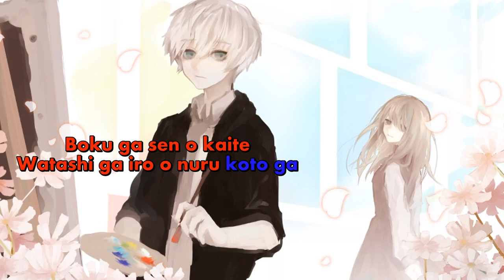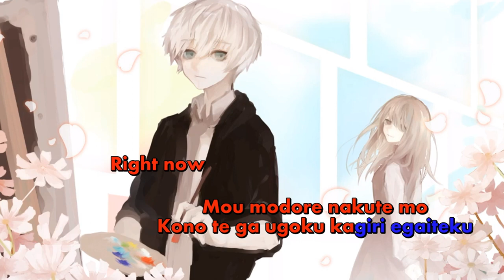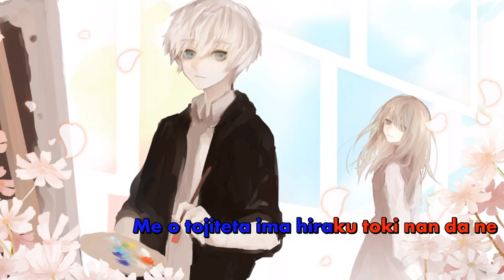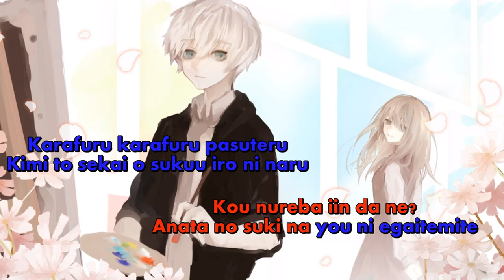[Karaoke] Yuzuki Yukari - Colorful Pastel (ON Vocal)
"カラフル・パステル"
Romaji: Karafuru Pasuteru
Official English: Colorful Pastel

Karaoke Colorful Pastel

■ Music,Arranged,Lyric,Mixing,Mastering by Yokomin
■ Vocal Yuzuki Yukari,Yokomin
■ Illust Itono
■ Movie Kazuchi